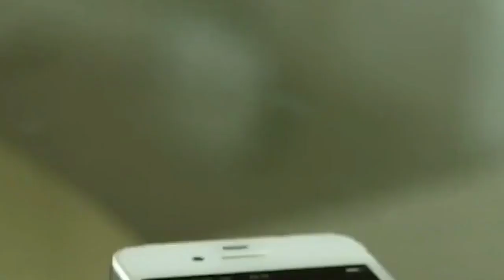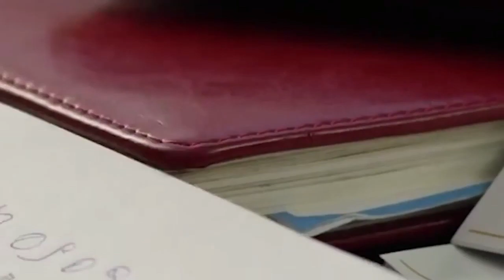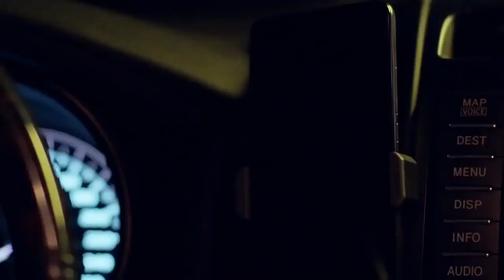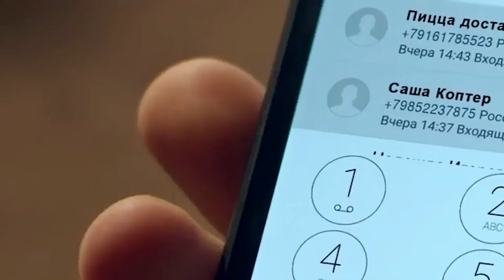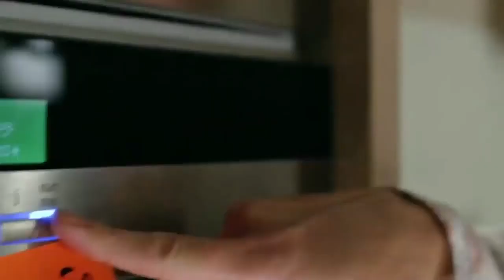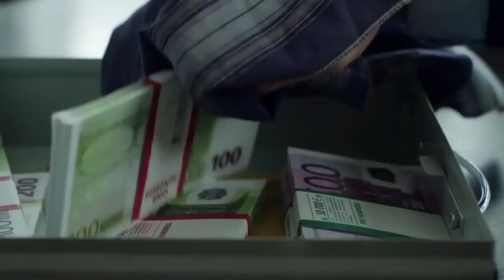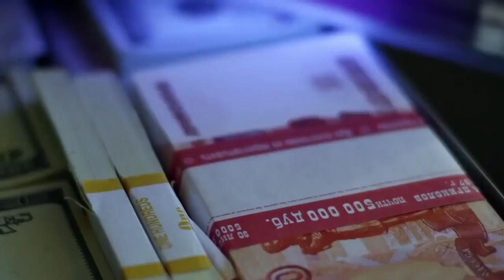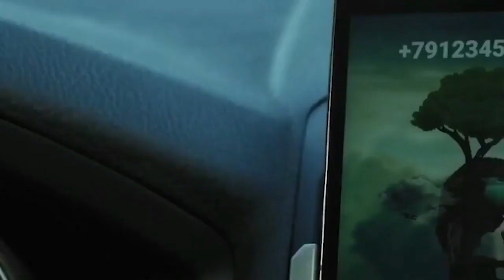27 ) Don't_Love_Married_High_Mp4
beautifull russian movie